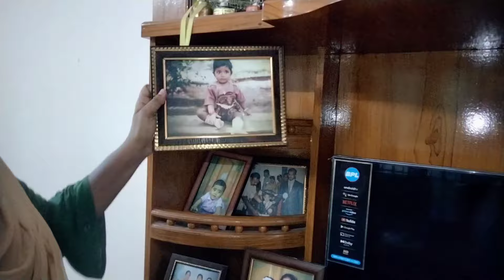A DAY IN MY LIFE | സാധാരണക്കാരുടെ ഒരു ദിവസം | Ivaan World |Malayalam